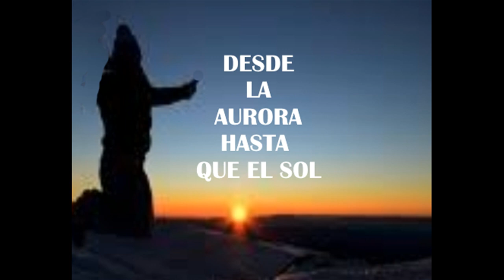DESDE LA AURORA HASTA QUE EL SOL (Nº 399 H. I. E. ESPAÑA)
1- DESDE LA_AURORA HASTA QUE_EL SOL
EN EL OCASO VA_A MORIR
HORAS MÁS GRATAS, NO HAY  ¡OH DIOS!
 QUE LAS QUE PASO JUNTO_A TI.
CORO; ENSÉÑANOS A ORAR!  Y_EN TU_AMOR CONFIAR
¡ENSÉÑANOS A ORAR!  Y TU GLORIA_ADMIRAR
2- POR LA MAÑANA _AL DESPERTAR
Y POR LA NOCHE CUANDO VOY,
CANSADO_AL LECHO_A REPOSAR
¡CUÁN DULCE ME ES LA ORACIÓN!
3- MIENTRAS NO LLEGUE A TU MANSIÓN
¡NADA MÁS CARO ME SERÁ
QUE_EN TU PRESENCIA DERRAMAR MI ALMA
¡OH DIOS!  EN ORACIÓN